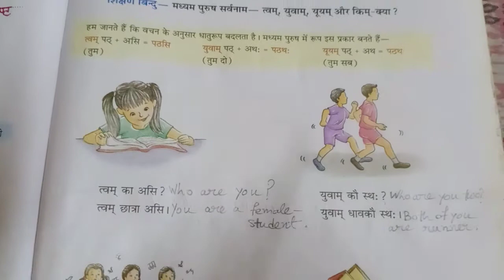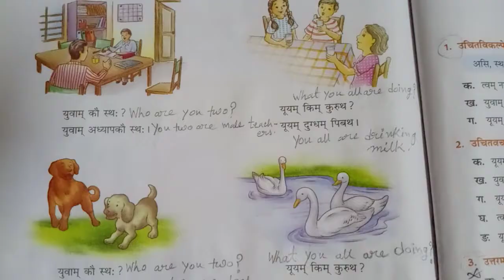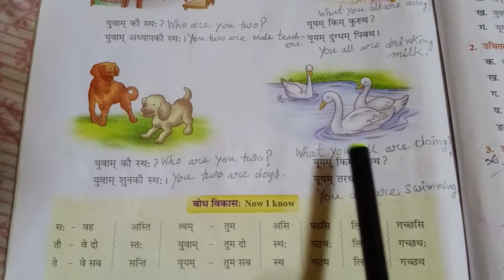Class-3 Ch-11 pg-51 & 52 meaning.